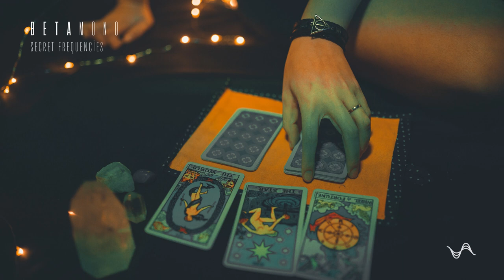All My Wishes Come True / Make A Wish And It Will Come True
Today I will teach you a secret teaching. They don't want you to know that. If you achieve this, all your wishes will come true.

Just ask.
Just ask from the universe or God. It's that simple. But there is a secret teaching of wanting. Get ready, here we go.

Take a hot shower. Cleanse your body of all negative energies. Light an incense. Sit in a comfortable place. Close your eyes but don't sleep. Start listening to this song with magical frequencies. While listening, just focus. And ask yourself these three questions.

1- What Do I Want?
2- Why do I want it?
3- When do I want it?

Think of the world as a huge shopping site. Give the universe your order. Imagine buying what I've been dreaming of. And make sure it will come to you as soon as possible. The frequencies will strengthen the entire magnetic field. The frequencies emanating from his body will dominate the entire universe. And your wish will come true.

Do this regularly every night for a month.
And believe it will happen.
The miracle will come to you soon.
-Namaste.